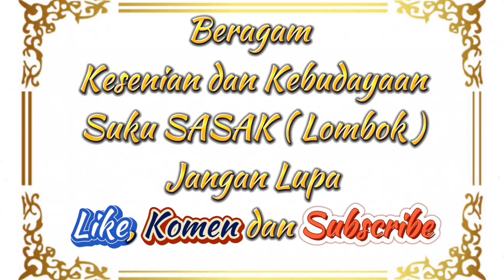Gendang beleq masmirah bagaskara rarang tampil keren dengan variasiny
Nyongkolan di daerah wisata air terjun alami joben Diiringi kesenian gendang beleq mabar rarang